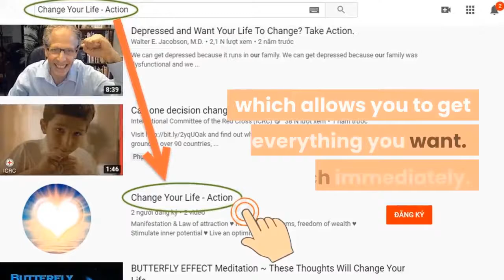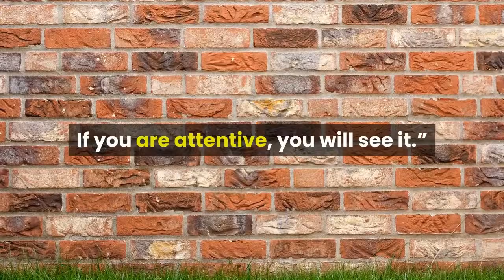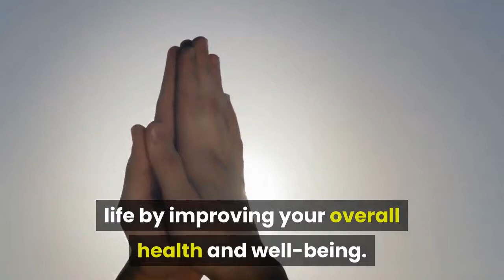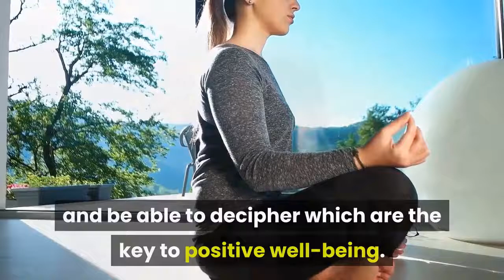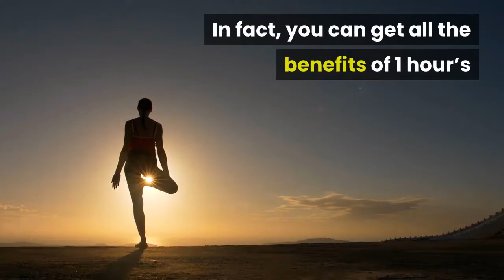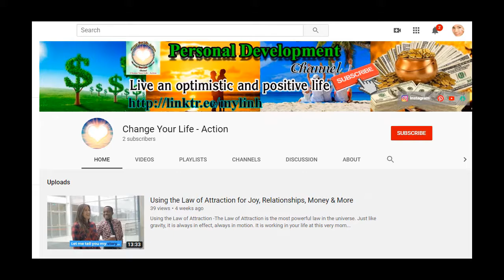A Beginner’s Guide To Mindfulness And Meditation | ♥️ Change Your Life - Action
★ A Beginner’s Guide To Mindfulness And Meditation: You’ve probably heard of mindfulness and meditation, however, both consist of slightly differing aspects.
★ Both mindfulness and meditation involve mental processes, and each can offer some incredible benefits for your health and well-being.
★ If you want to learn about mindfulness, meditation or the combination of both, be sure to keep reading! Here is the beginner’s guide to mindfulness and meditation.
★ Expect miracles.

➡ Click the link below (Free):
► Mysterious message:     ➡